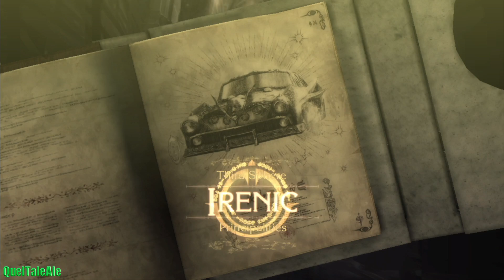Bayonetta - Nintendo SWITCH - Gameplay ITA - Walkthrough #06 - Metroid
Acquista Bayonetta